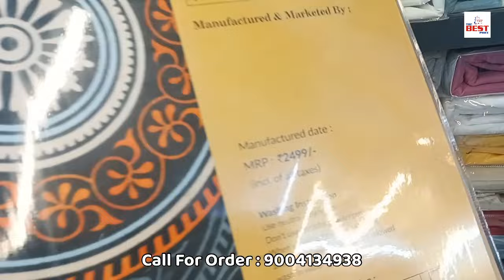Up to 75% off on all the products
Home appliances, kitchen appliances, smart gadgets, sports, toys, shoes, clothes and many more products

Electronics and other product= 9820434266
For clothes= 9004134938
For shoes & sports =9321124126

Address for electronics' shoes' toys ' sports  and other products =  shop no 288/ 2285 motilal nagar no 2 M.G road Goregaon West Mumbai 400104

Address for clothes and fashion accessories =Gala no 346/2773 behind ideal furniture  motilal nagar no 2 opp bangur Nagar link road Goregaon West Mumbai 400104

Mixer grinder low price
Water bottle for school boy
Instant water heater 2 liter price
Steam iron standing
Steam iron philips
Toys for kids in Goregaon West
Online toys for kids in Goregaon
Best toys for kids in Goregaon
Best sports shop in Goregaon West
Shoes in Goregaon West
Man shoes in Goregaon
Ladies shoes in Goregaon
Branded shoes in Goregaon
Pure cotton bed sheets
Ladies clothes shop in Goregaon
Best clothes shop in Goregaon
Designer clothes in Goregaon
Cheap clothes shop in Goregaon
Man jeans shop in Mumbai
Factory jeans outlet in Mumbai
Short kurtis for jeans
Women formal shirt in mumbai
Girls fancy clothes for kids in Mumbai
Best place to buy bed sheets in mumbai
Cotton comforters in Mumbai